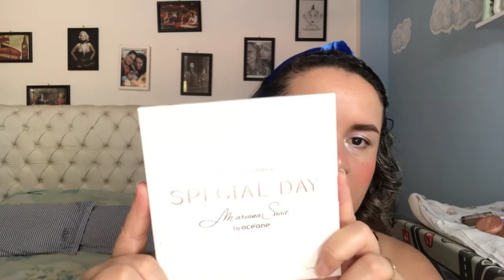MEUS FAVORITOS DE 2021| teve coisa para cabelo, perfume e mais umas makes aí 😅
No vídeo de hoje eu trouxe meus favoritos de 2021, foi bastante coisa kkk espero que vocês gostem 🥰😍
E se você gosta desse tipo de vídeos se inscreva no meu canal, que tem vídeo toda semana no canal as 18h, ativa as notificações para receber tudo em primeira mão  e deixa seu comentário que é muito importante para mim, beijos meus amores😍❤️✨

Informações a baixo:
*Meu Instagram: @joyturina

✨Vídeos duas vezes por semana as 18h, toda quarta e sexta feira ✨

*Musica início vídeo*
Músico:  Jadu Jadu
Música introdução